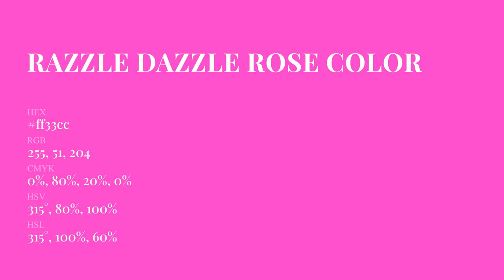Razzle Dazzle Rose color ff33cc hex Cool Red color ff33cc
What color is Razzle Dazzle Rose ? ff33cc hex, Cool Red color ff33cc

Hex ff33cc Color Code is also known as Razzle Dazzle Rose color

Hex ff33cc Color code in RGB color code model is created after adding 100% red color, 20% green color and 80% blue color.
Hex ff33cc Color code in CMYK color (process color) code model is generated after subtraction of 0% cyan, 8% magenta, 2% yellow, 0% black.